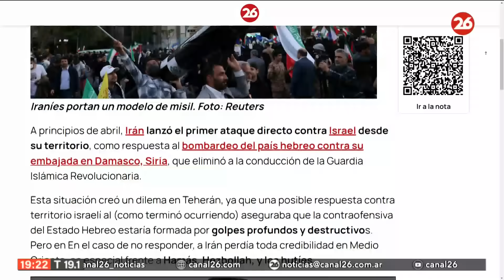⚠️ Guerra en Medio Oriente: el mundo árabe contra Irán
👉 El enfrentamiento iraní contra Israel trajo consigo la reaparición del pacto anti-Irán en la región, que favorece al gobierno de Benjamín Netanyahu en el momento más crítico de la historia del Estado hebreo.